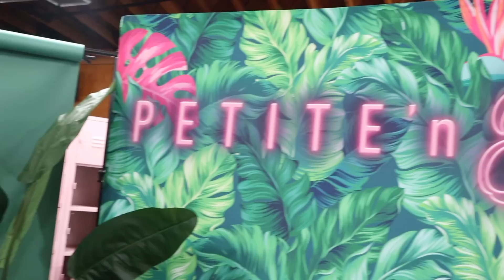I tried modeling in LA w/Briana Roy, Always Alyssa, Nicole Laeno | ANNIE ROSE ft. Petite 'n Pretty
This is day 2 from yesterday's vlog It's the second time I have tried modeling in LA for Petite n Pretty, last January I was with Piper Rockelle, Jessalyn Grace and Briana Roy. This time I was still with Briana Roy, but also Always Alyssa who was modeling for the first time in her career, and dancer Nicole Laeno. I ended this day thinking 'I could do that everyday!' it is so so fun to do make up and hair and hang out with great people. I love this job. And then, guess what - my photo from this photoshoot will appear in Ulta stores all over the country with Petite n Pretty's spring collection! I am excited.

Annie Rose loves to film and edit videos on teen life, friendship, fashion, shopping, homeschool life, music, singing, sisters, family, that reflect a positive, happy worldview.